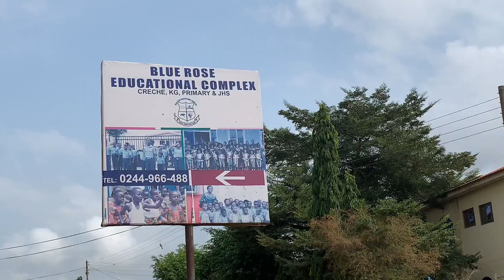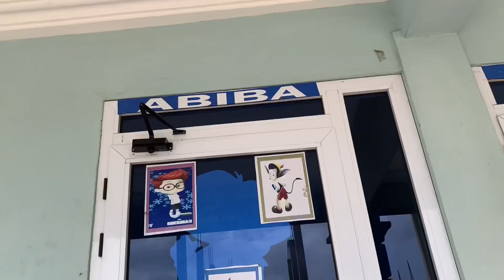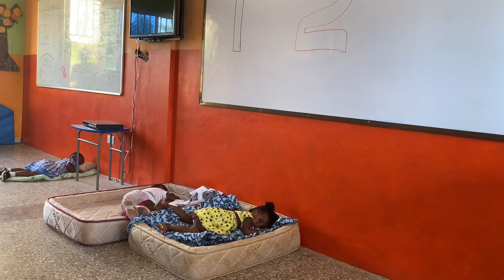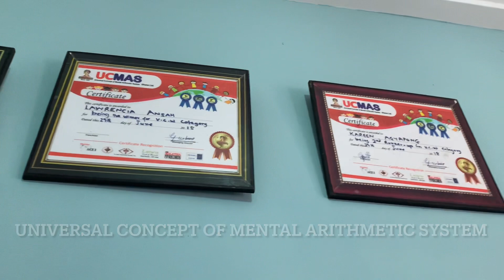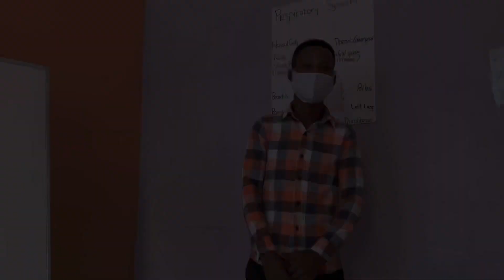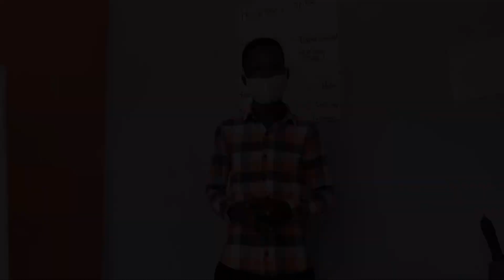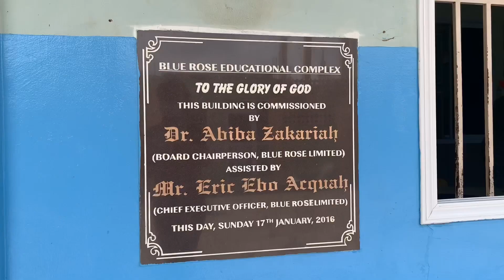ONE OF THE EMERGING SCHOOLS IN GHANA 🇬🇭| Blue rose educational complex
In this video, I visited Blue rose educational complex to show you around the school.